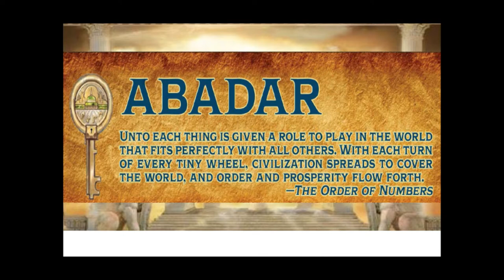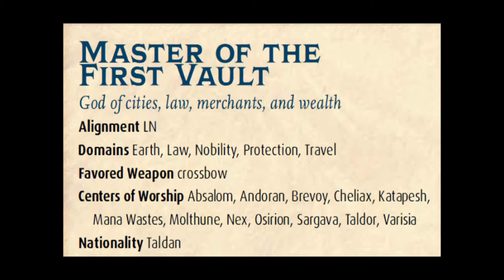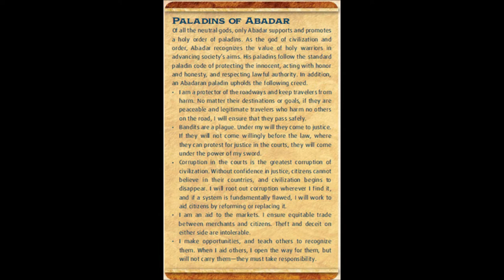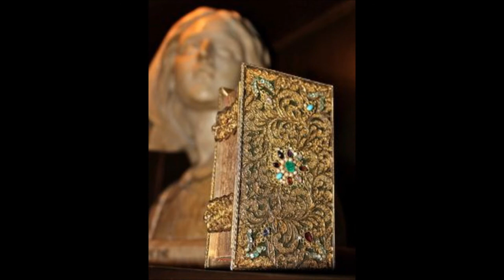THE ARCHIVE - Pathfinder Deities: Abadar, Master of the First Vault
Abadar is a really solid deity to have involved in any campaign where gold is involved... So, any campaign. ;P

00:00 Intro
00:09 Brief Overview
01:33 Deific Information
07:56 The Abadaran Church
11:15 Temples of Abadar: The Gold Fisted
12:46 Abadaran Priests
20:35 Paladin of the Judge of the Gods
22:41 Abadaran Adventurers
24:38 Attire of the Faithful
25:31 Abadar's Holy Texts
27:37 Holidays of Abadar
29:44 Abadaran Aphorisms
31:10 The Master of the First Vault's Politics
35:59 Judge of the Gods' Realm
37:49 Abadar's Allies
40:13 Coming up next
40:26 Outro